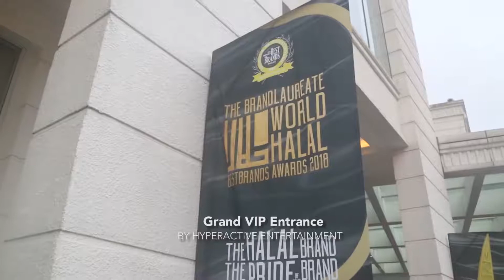Grand Mirror Man VIP Entrance - Hyperactive Entertainment